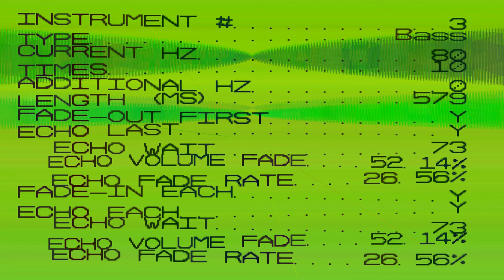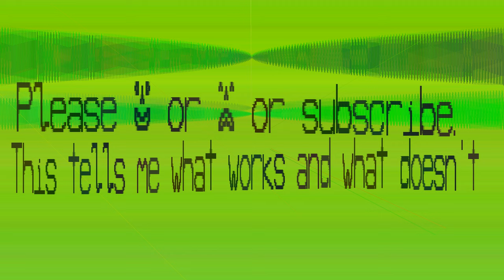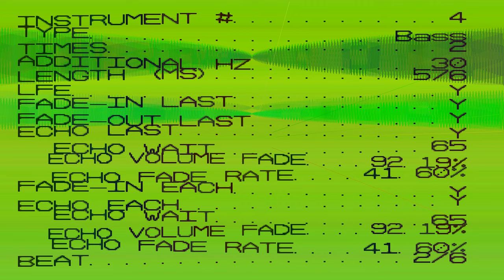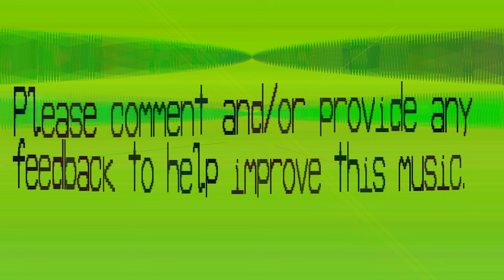Bass This Music - Iabzaihxefbaij - 37 bpm - patterns 3 - pattern length 9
Salowww